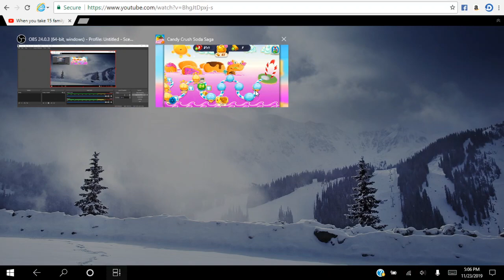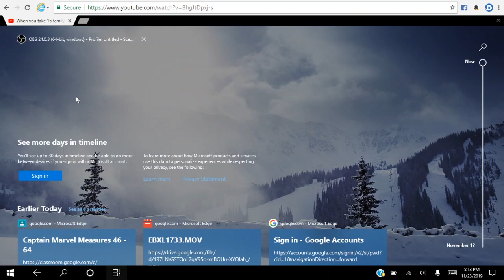Brycé 306 Plays Candy Crash Soda Saga (Re-upload)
I'm Getting Really Tired Of Re-uploading My Past Video's